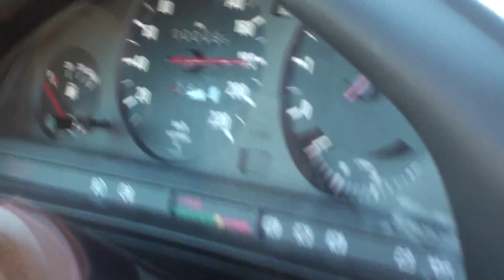Bmw M50 Turbo 80-200km/h 518whp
1,5bar+